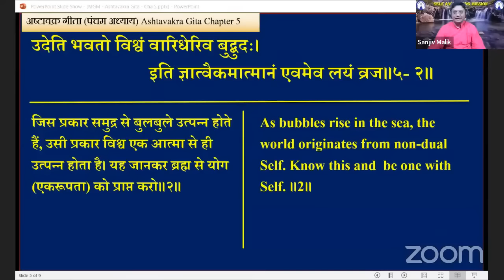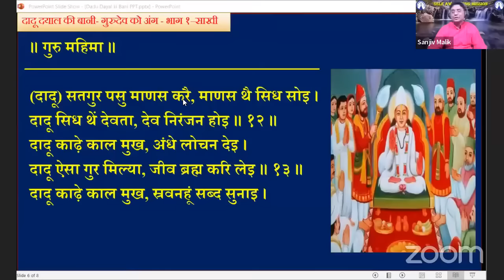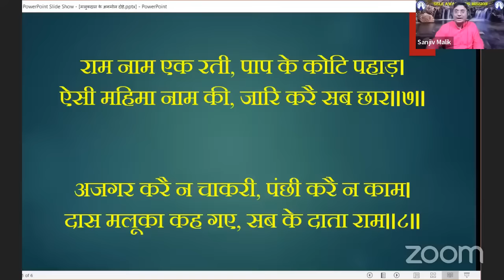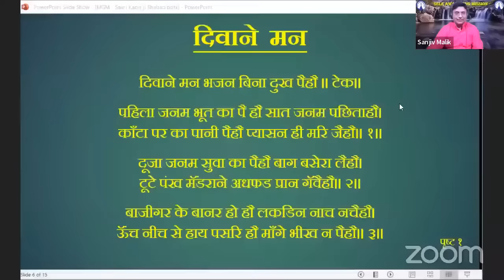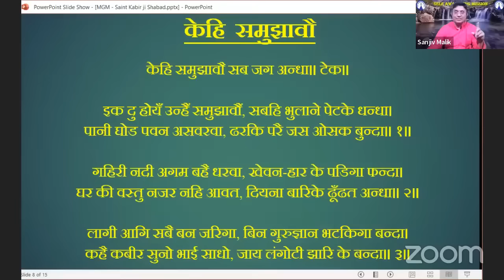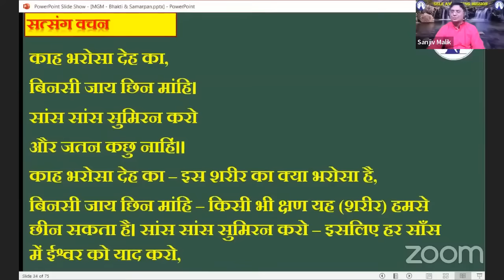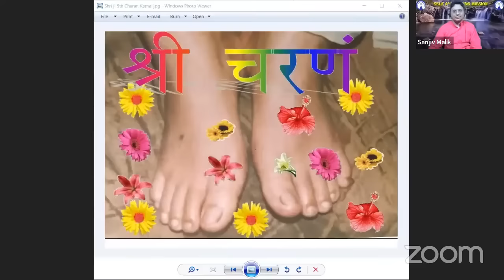परमात्मा के नाम की ताकत क्या है